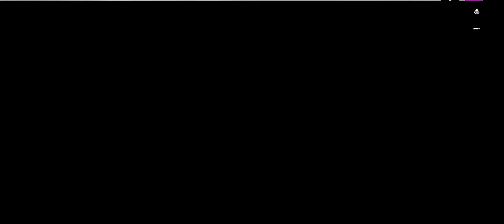02.07.2021 Minibus Simulation 2021yenioyun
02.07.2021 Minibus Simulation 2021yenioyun